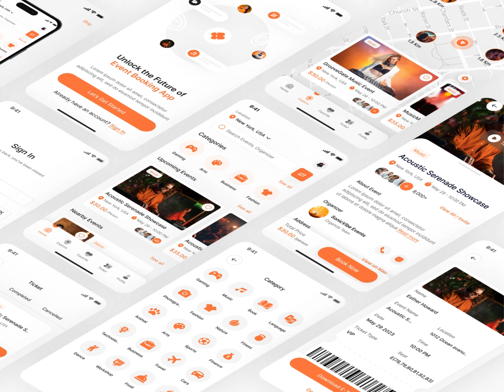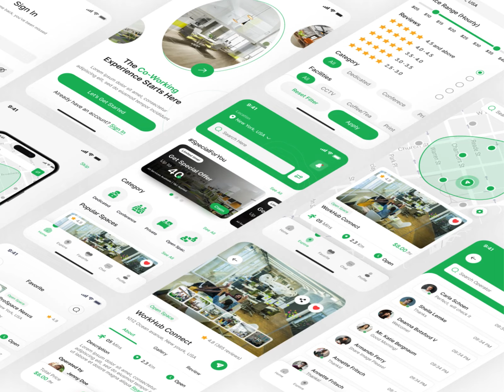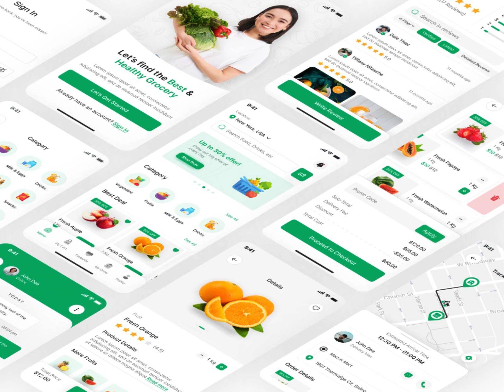Mobile Application UI Design | Figma | App Design | UIUX Design